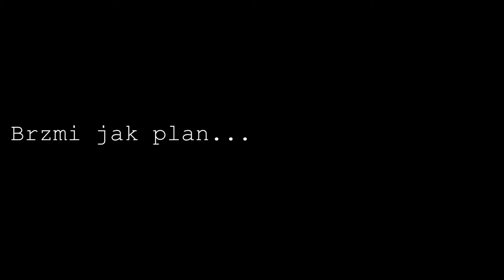Brzmi jak plan - Lokomotywa & Alkohol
Wiersze Juliana Tuwima "Lokomotywa" oraz "Alkohol" w opracowaniu muzycznym grupy "Brzmi jak Plan"

Grupa operacyjna "Brzmi jak Plan" w składzie:

Dariusz Jędrzejczak - głosy paszczą
Darek Krukowski - bębenki
Michał "Zakwas" Pietrzak - buczy basem i krzyczy o kiełbasach
Krzysztof "Majonezz" Paszkowski - piski i brzdęki spod krzywej ręki